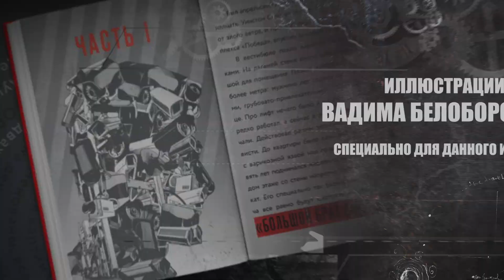Буктрейлер по книге Джорджа Оруэлла «1984»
Ужасы преступлений государственной машины зафиксировал Джордж Оруэлл в своем главном творении — «1984». Этот роман-предупреждение об опасности тоталитаризма стал одной из самых известных антиутопий XX века, которая стоит в одном ряду с «Мы» Замятина, «О дивный новый мир» Хаксли и «451° по Фаренгейту» Брэдбери.

Культовая антиутопия XX века и главное произведение Джорджа Оруэлла заиграет новыми красками благодаря иллюстрациям художника Вадима Белобородова, нарисованным специально для данного издания. Макет книги органично поддерживает иллюстрации: красивый, простой, жесткий, как и сам роман.